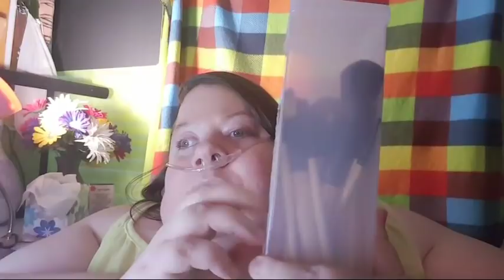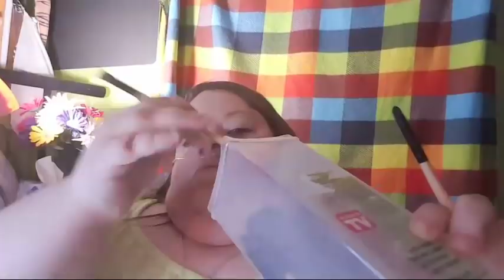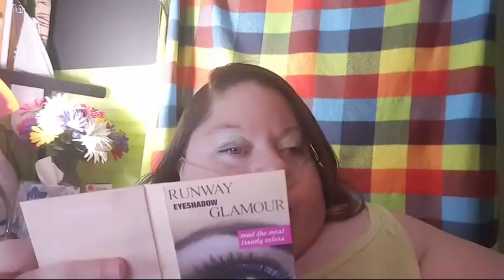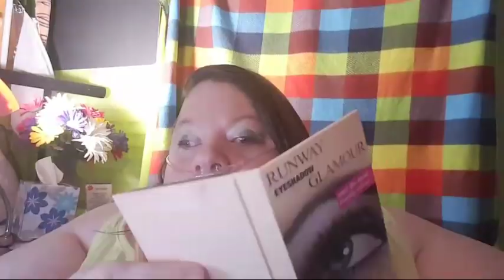St Patrick's Day Makeup Tutorial